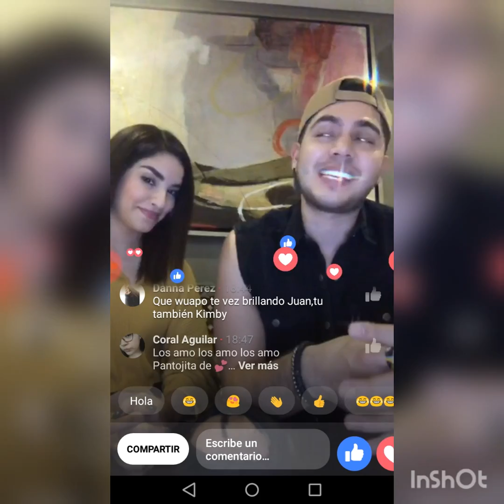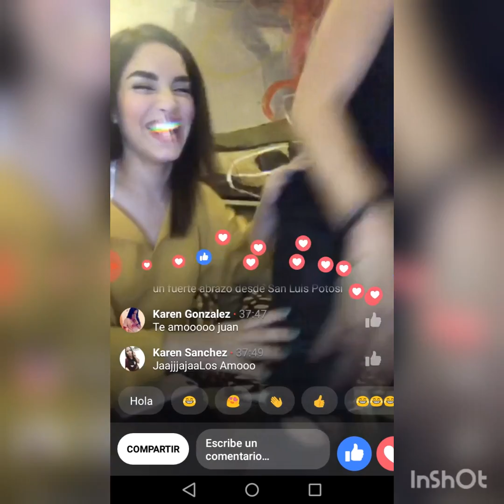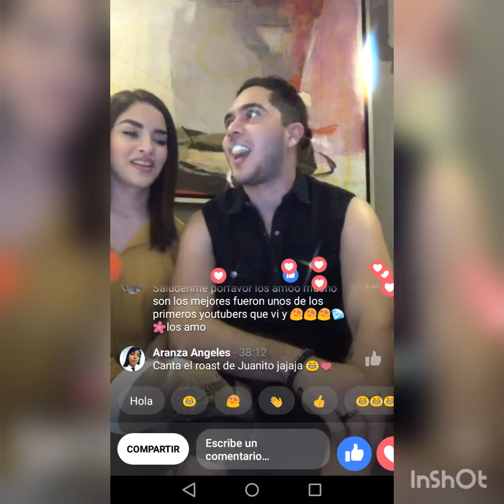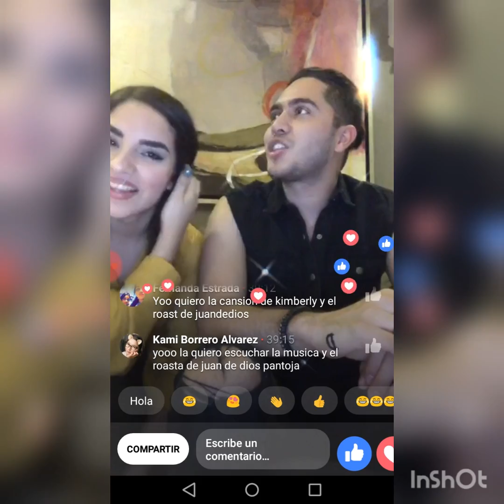KIMBERLY Y JUAN DAN PISTAS DE SU ROAST YOURSELF Y CANCIÓN POR LOS 10 M DE LINDURAS